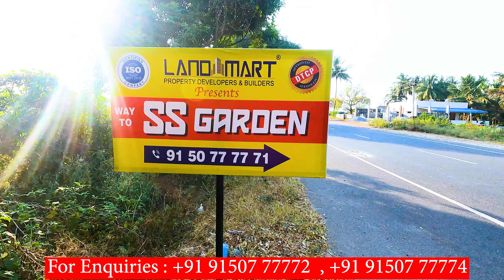1 இலட்சம் முன்பதில் சொந்த வீடு | 1BHK வீடு ₹ 12.99 இலட்சம் | 2BHK ₹14.99 | யாராலும் தரமுடியாத விலை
1 இலட்சம் முன்பதில் சொந்த வீடு | 1BHK வீடு 12.99 இலட்சம் மட்டுமே யாராலும் தரமுடியாத விலை House For Sales in Coimbtore | Land For Sales In Coimbtore

S S GARDEN

                 1Bhk  12.99Lakhs
                  2Bhk  15 Lakhs

Site Address: annur to Metupalayam road
                          Annur
                         Coimbatore

Address :  Office
                     Nera KCT college
                     Saravanampatti
                     Coimbtore